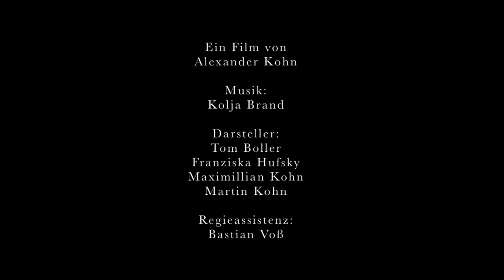Sonntag - Kurzfilm | Sunday - Short movie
Der "Tag der Sonne" ist für viele Menschen ein Tag abseits von Familie und Freude. Der Film sucht nicht nach den Ursachen, sondern zeigt Momente des Lebens.

Gedreht mit Canon 550D in 720p.
Musik komponiert von Kolja Brand (koljabrand.com).

Darsteller:
Tom Boller
Franziska Hufsky
Maximillian Lörper
Martin Kohn

Stunt-Assistent:
Bastian Voß

Umsetzung:
Alexander Kohn (la-lex.de)

A sunday is for most people a day to calm down while being together with family and friends. But consequently it is for those who suffer a day of sadness and loneliness.

Actors:
Tom Boller
Franziska Hufsky
Maximillian Lörper
Martin Kohn

stunt assistance:
Bastian Voß

A film by Alexander Kohn.